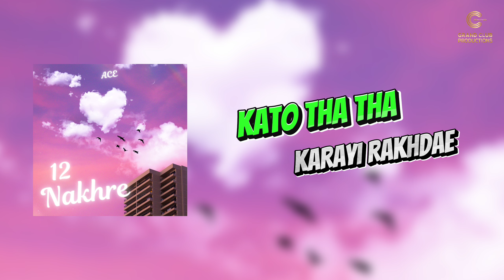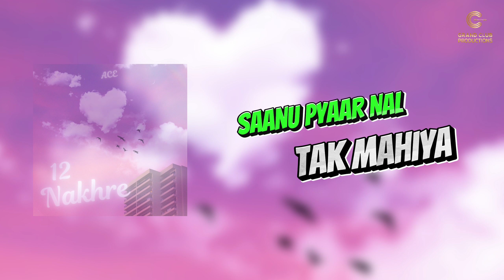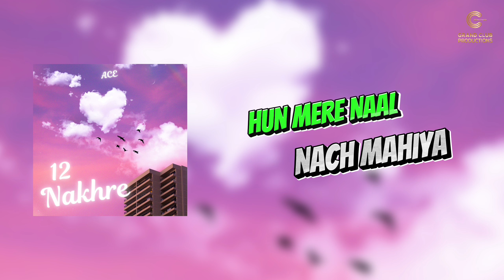Ace - 12 Nakhre (Lyrics Video) | Kaler Habib | Latest Punjabi Hit Song 2025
Ace - 12 Nakhre (Lyrics Video) | Kaler Habib | Latest Punjabi Hit Song 2024

Singer: Ace
Lyrics: Jantta
Label: Grand Club Productions